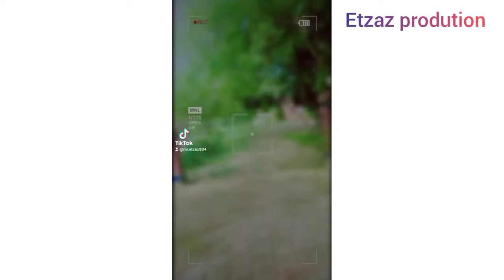Tiktok Vedieos || Funny Clips || Etzaz prodution